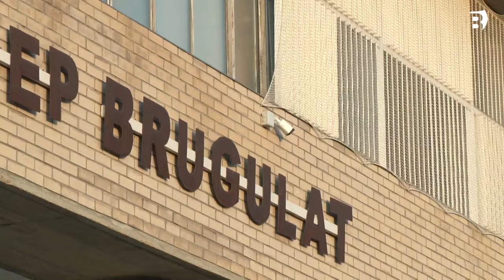Comencen les obres d’ampliació de l’Institut Josep Brugulat